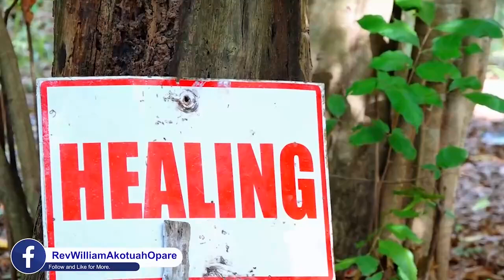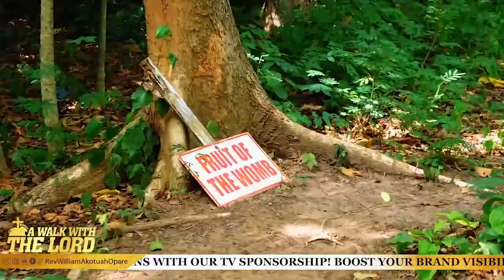INTERVIEW WITH MR. FRED DARKO - PART 1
Rev. William Akotuah Opare Channel is a kingdom oriented platform for transmitting the life of Christ and the fire of His Spirit through inspired messages that bear the truths of the kingdom and showcases the power of God. Interacting with this messages is a guarantee for life transforming encounters. The messages released on this kingdom platform are predominantly preached by Rev. William Akotuah Opare